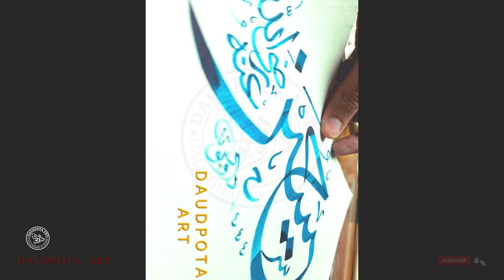How to write Imam Hussain AS in Arabic Calligraphy | Beautiful Sulus Khattati | Daudpota Art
Sulus / Thuluth script is one of the most beautiful scripts of Arabic calligraphy. In this video I'm writing the name of Imam Hussain A.S. Let me know if you liked it 🌟

Script: Sulus
Qalam: Tumar
Ink: Ink from Khattat Hamid Zubair sahb

Sulus Calligraphy with Gold Ink I Arabic
Calligraphy on Personalized Envelopes I

Taking orders for calligraphy and logos (links on top )
Workshops in Karachi